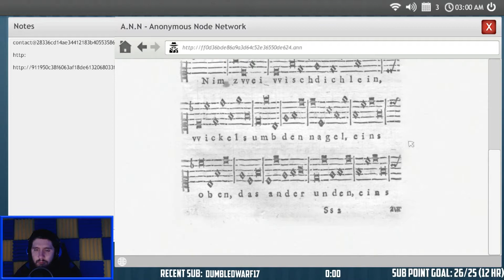RuneScape Daily Highlights | Ep. 181 | ZackBadass, SkiddlerRS, Abyssal_Gaara, BEARDSQUADD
The streams that make this video possible:

00:03 | ZackBadass - DMM Bandos Solos (82 combat d scim) [GOD]

00:31 | SkiddlerRS - lmaoooooooooooo

01:01 | Abyssal_Gaara - Shroud is a God

01:29 | Abyssal_Gaara - Shroud hosted a streamer with 14 viewers. Excited panic ensues

01:57 | BEARDSQUADD - Beard Elder Maul

02:27 | Alfierules - [DMMS] Imagine being on an EU schedule ~ couple quests, couple stats, then PK time PogChamp /

02:55 | ZackBadass - dead

03:41 | RuneScape - Ramen Reaction

03:53 | Dalek_Cookie - Dalek Kree'Arra pet

04:23 | Mr_Mammal - !gnome

04:48 | shaperka - byeeee

05:13 | SkiddlerRS - DMM deaths incoming !halfprice !cc !store

05:44 | Alfierules - Jester visits Alfies stream! :)

06:07 | THIZZ__NATION - Cant Sleep... Late Night Sesh!  |New Alerts! | !zulrahpet | !sam

06:37 | Faux - NOPE

06:56 | Brobson - not a b*tch scream

07:32 | Hyphonix - nice

08:32 | Mr_Mammal - Gz on rex pet!

08:52 | Framed_Rs - 95!

09:18 | The_0xymoron - PogChamp

🤖  Music Credits

Ian Taylor - Scape Main

Gamebot Runescape is the best place to watch the latest and greatest Runescape gameplay highlights. We feature clips from your favorite Twitch streamers.

🤖  RuneScape

RuneScape is a fantasy MMORPG developed and published by Jagex, released originally in January 2001. RuneScape can be used as a graphical browser game implemented on the client-side in Java, and incorporates 3D rendering.

Players set their own goals and objectives as they play the game. They can train their in-game skills, engage non-player character - NPC monsters and other players in combat and complete quests at their discretion.Players interact with each other through trading, chatting or by participating in mini-games.

The 27 skills in RuneScape enable players to perform various activities within the game, allowing for interaction with NPCs, the environment and other players. Mining an ore trains the mining skill. Some skills, such as woodcutting and fishing, enable the player to collect raw materials that can be processed into usable items for other skills, such as fletching and cooking. Other skills allow players to kill certain NPCs, build their own houses, move around the map with greater ease, steal from various NPCs, market stalls and chests located in-game, light fires, cook their own food, create their own potions, craft runestones and weapons, plant their own plants, hunt NPC animals, raid dungeons, and summon familiars to assist in combat and training skills.

Combat is subdivided into three main categories: melee, magic and ranged. Melee attacks are close range, magic attacks focus on using runestones to cast spells, and ranged attacks use projectile weapons like arrows, darts or knives. These combat types make up a "Combat Triangle", which governs effectiveness of styles in a rock-paper-scissors fashion; melee beats ranged, ranged beats magic, magic beats melee, and each style is neutral to itself.

Player versus player combat - PvP can be performed in specific controlled mini-games and in an area known as the Wilderness. The Duel Arena allows players to stake money and items, while other PvP games offer their own rewards. In the Wilderness, players can engage in combat provided that their combat levels fall within a certain range of each other, and if a player kills their opponent they will be able to claim their opponent's items as a reward.

Gamebot is your destination for the best highlights of all the top